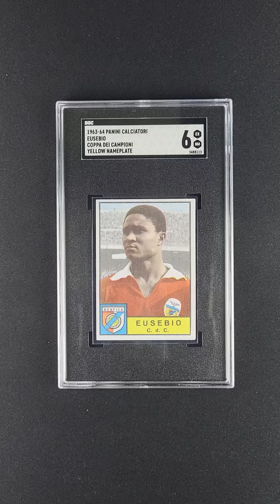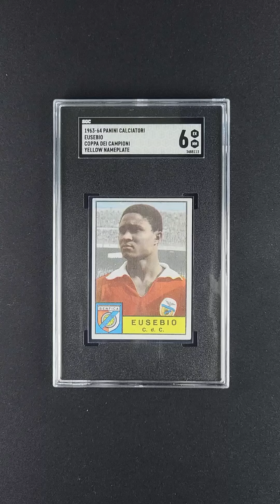1963 Panini Calciatori Coppa Del Campioni Yellow Name Eusebio ROOKIE SGC 6 EXMT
Eusebio da Silva Ferreira is regarded as one of the greatest footballers the world has ever seen and is known as one of the finest goal scorers in the history of the sport. The Mozambique born, Portuguese talent played much of his career for Benfica, where he scored 317 goals in 301 appearances for the club. Furthermore, Eusebio has 64 CAPS for Portugal, where he buried 41 in the back of the net. Offered is one of the finest Eusebio rookie cards in existence--1963-64 Panini Calciatori Coppa Del Campioni Yellow Nameplate. This tougher variation is encased in a SGC 6 holder and represents one of the finest in existence. It avoided death by album and lacks paper loss as well as glue damage to its flip side. Each corner has earned its EXMT designation, the color scheme remains bright, and the centering is better than average for the issue. If you're looking for an all-time great Eusebio rookie card, you may want to consider firing up a bid here.